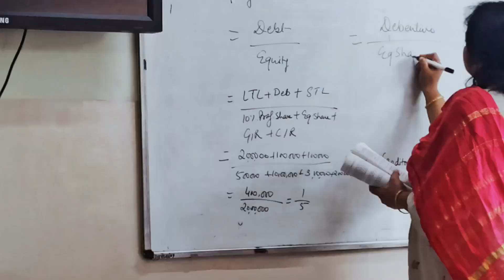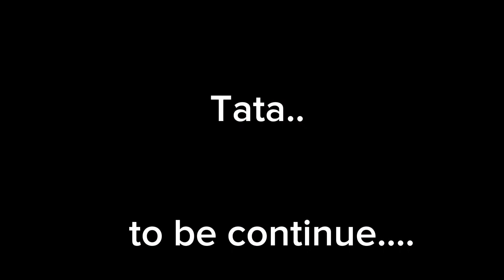let him cook / pull workout session week 4